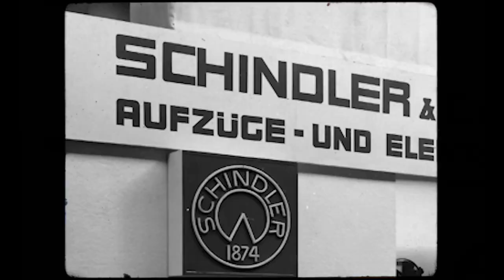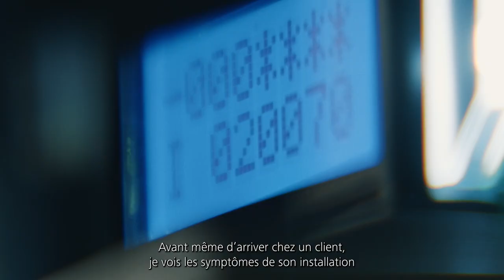Schindler Service - Technicien de service depuis l'enfance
Les techniciens de service comme Nemanja sont toujours en action pour vous - et assurent la qualité et la valeur des ascenseurs grâce à leur engagement et à une technologie de pointe..